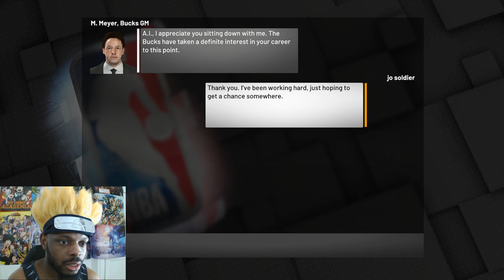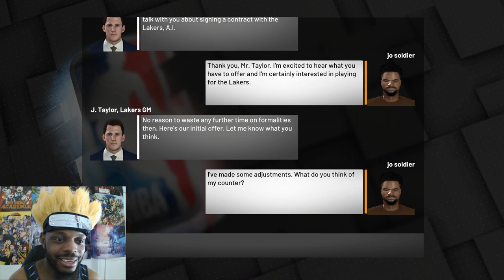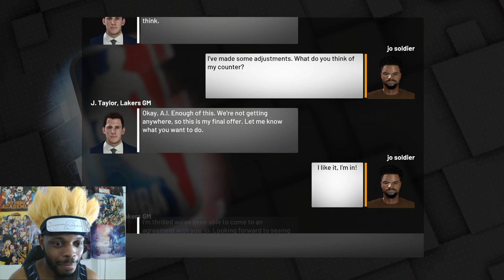Damian Lillard was on fire!!! NBA 2K19: HALL OF FAME MY CAREER PART 9 (PC)